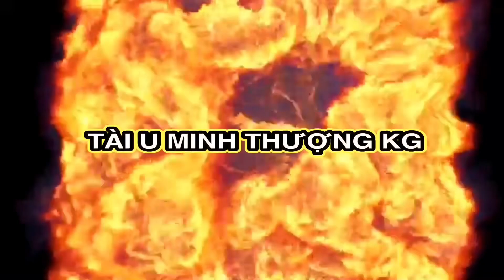Cần Sự Giúp Đỡ Hoàng Cảnh Khó Khăng 0945101202 TÀI U MINH THƯỢNG KG